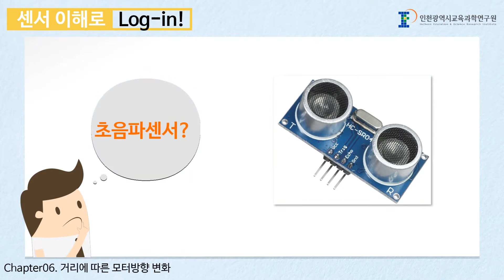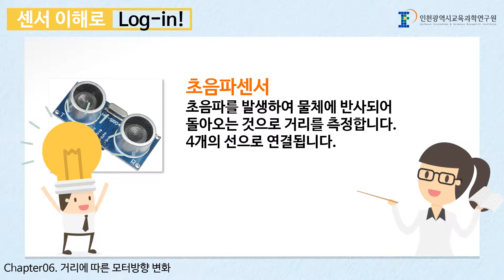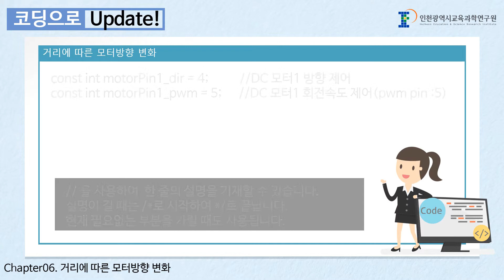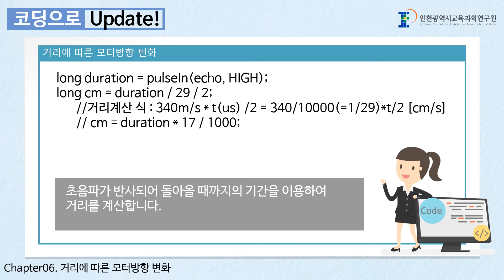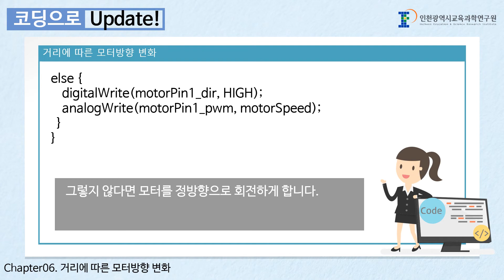심화 06. 거리에 따른 방향변화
메카트로닉스 온라인 교육과정 심화 06. 거리에 따른 방향변화입니다